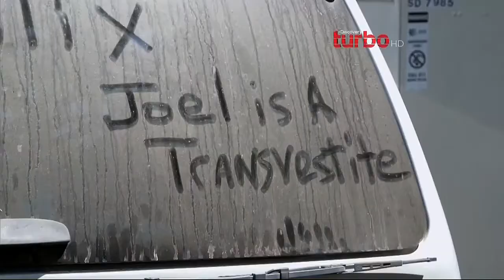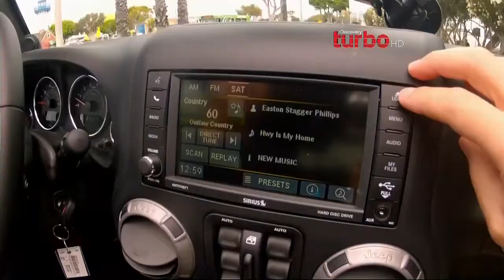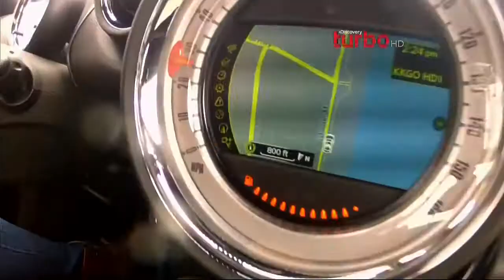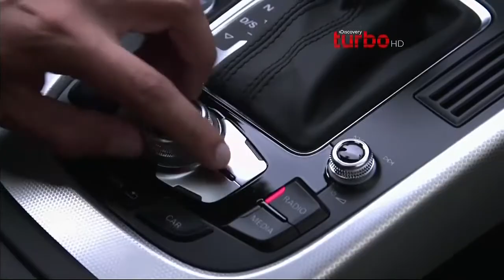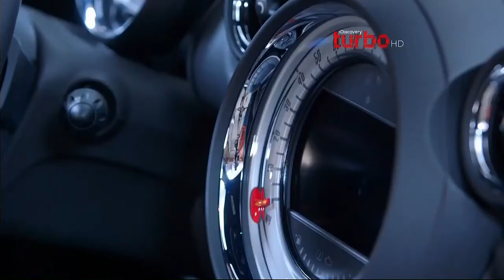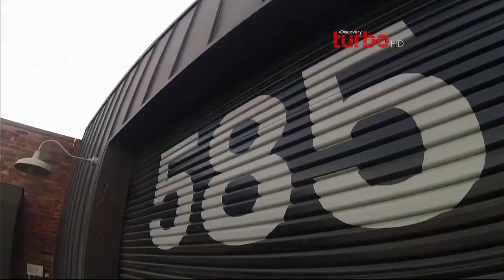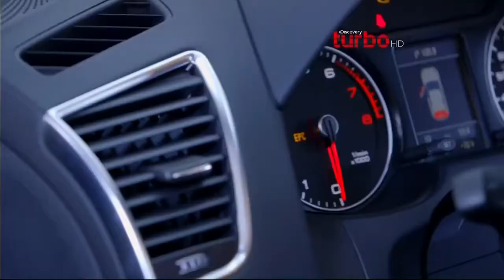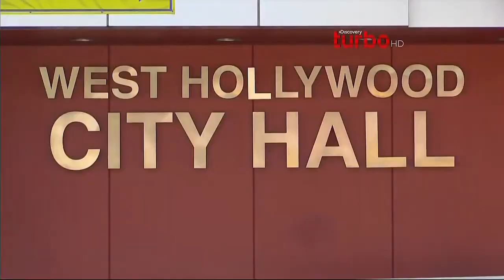Jeep Wrangler El Auto Ideal